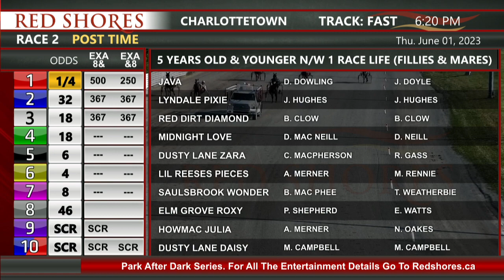CDP 2023 June 01 R02